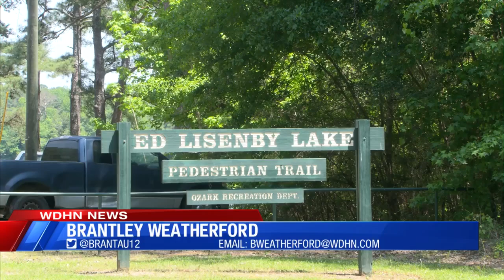Ed Lisenby Lake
Lake open to public.